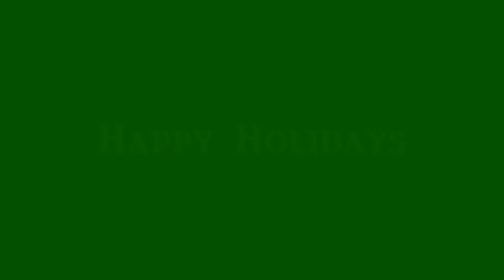kittens first holiday fun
These two kittes get to enjoy their very first christmas holidays in a real home,after being rescued from  the streets .They seem very amazed by the tree decorations so we added a little hoilday fun for them hoping to make them sleepy so we could finsh decorating the tree lol. Their names are lucky stop she was found at a bus stop  and wild wood kitty who was caught wild  in  woods .